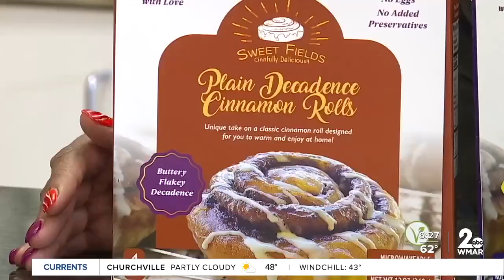Owner of Sweet Fields vegan cinnamon rolls finding great success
Inside Bmore Made with Pride Kitchen and Cafe, Chanel Fields is rolling out the dough for her chocolate cinnamon rolls.

"About two months after my son was born, I just decided to make some chocolate cinnamon rolls for the family. So that’s how it got started and just never stopped," she said.

Her cinnamon rolls are large, decadent and 100 percent vegan.

"Me and dairy do not love one another, so why make something I can’t enjoy myself?"